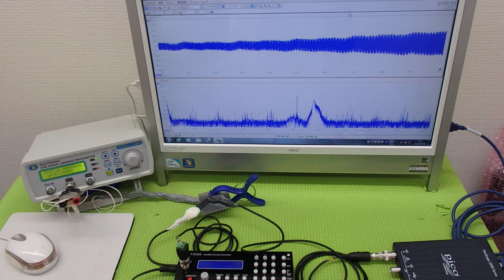非線形振動（発振制御・・・）を利用した超音波制御